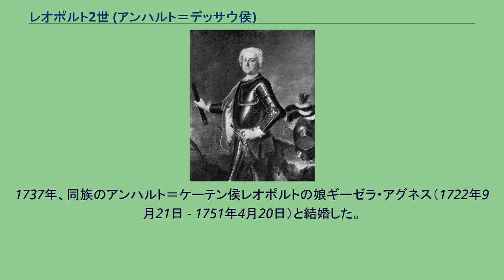レオポルト2世 (アンハルト＝デッサウ侯)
レオポルト2世・フォン・アンハルト＝デッサウ
アンハルト＝デッサウ侯
アンハルト＝デッサウ侯レオポルト1世の子女
レオポルト2世（Leopold II. Maximilian, Fürst von Anhalt-Dessau, 1700年12月25日 - 1751年12月16日）は、アンハルト＝デッサウ侯（在位：1747年 - 1751年）でプロイセン王国の将軍。
アンハルト＝デッサウ侯レオポルト1世（「老デッサウ」）と妃アンナ・ルイーゼ・フェーゼの次男でヴィルヘルム・グスタフの弟、ディートリヒの兄。
レオポルト・マクシミリアンは9歳にもならない頃から、父のプロイセン軍における軍務に同行していた。
1715年には中佐としてシュテンダール (Stendal) の第27歩兵連隊の連隊長に就任する。
1733年にテューリンゲン州のミュールハウゼン (Mühlhausen) に対する侵攻部隊を率い、ライン川の戦線に従軍し、第一次シュレージエン戦争ではプロイセン軍の指揮下で、グロガウを奇襲により攻略した。
またブレスラウを計略によって陥落させ、コトゥジッツの戦いではフリードリヒ2世に次ぐ指揮権を与えられている。
その戦場で元帥に任命され、1747年の父の死後には国政に参加し、父の跡を継いで古プロイセンの第3歩兵連隊の指揮官にも就任した。
しかし、それから4年後の1751年に死去。
息子のレオポルト3世が後を継いだが幼少のため、弟でプロイセンの将軍でもあったディートリヒが後見人を務めた。
1737年、同族のアンハルト＝ケーテン侯レオポルトの娘ギーゼラ・アグネス（1722年9月21日 - 1751年4月20日）と結婚した。
誕生した子女は以下の通り。